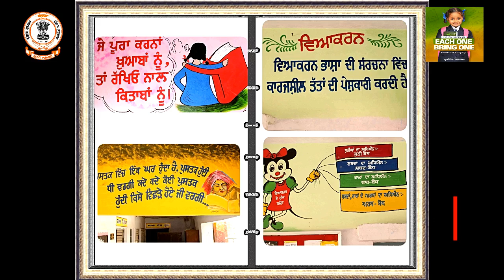SMART Schools Dist Kapurthala(3)